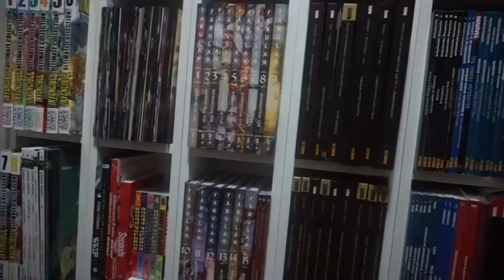Proyecto Hyrule: Parte 2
En estos especiales sobre la saga de juegos The Legend of Zelda vengo a tratar temas más allá de los juegos en sí, la cronología de las aventuras, características de la propia Hyrule, los habitantes, los personajes y demás cosas que rodean a Link.
En este segundo especial termino de explicar las líneas cronológicas en las que se desarrollan las distintas aventuras.